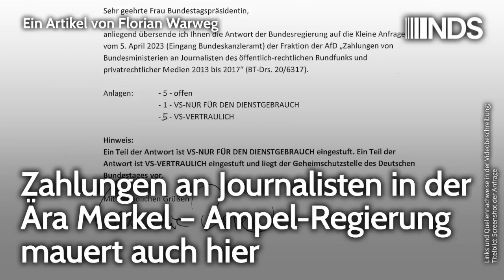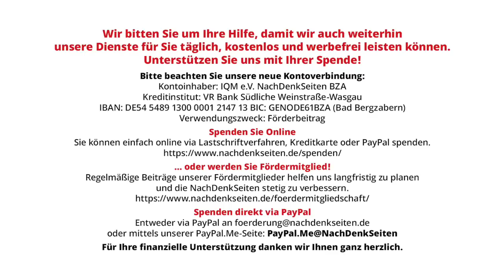Zahlungen an Journalisten in der Ära Merkel – Ampel-Regierung mauert auch hier | Florian Warweg NDS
Zahlungen an Journalisten in der Ära Merkel – Ampel-Regierung mauert auch hier | Florian Warweg | NachDenkSeiten-Podcast | 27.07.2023

Zwischen März und Juni 2023 war bekannt geworden, dass die Bundesregierung in den letzten fünf Jahren rund 2,3 Millionen Euro an circa 200 Journalisten, mehrheitlich bei ARD und ZDF beschäftigt, für diverse Aufträge gezahlt hatte. Den NachDenkSeiten liegen jetzt die Antworten der Bundesregierung auf eine weitere Anfrage vor, in welcher die Offenlegung der Zahlungen an ausgewählte Journalisten in der Zeit von 2013 bis 2017 eingefordert wurde. Die Antworten gleichen einem Déjà-vu. Zahlungen des BND an Journalisten werden eingeräumt, aber als „Verschlusssache“ (VS), ein Großteil der Zahlungen anderer Ministerien sogar einen Geheimhaltungsgrad höher als „VS – Vertraulich“ eingestuft. Das Auswärtige Amt liefert gar keine Zahlen und Namen. Besonders fragwürdig sind die Zahlungen des Bundespresseamtes. Von Florian Warweg.

Artikel veröffentlicht am: 27. Juli 2023 um 10:00
Autor: Florian Warweg
Sprecher: Tom Wellbrock
Titelbild: Screenshot der Anfrage